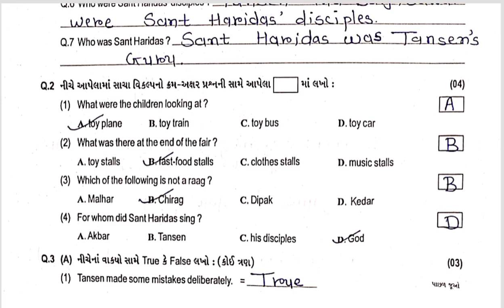Std8 English Test Paper Solution 31 08 23